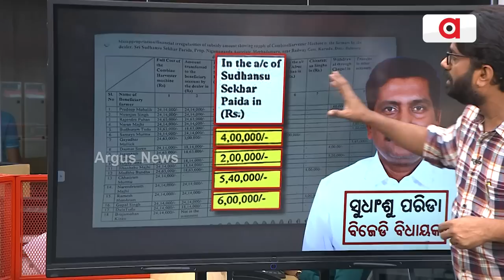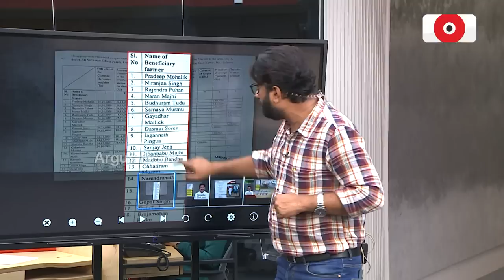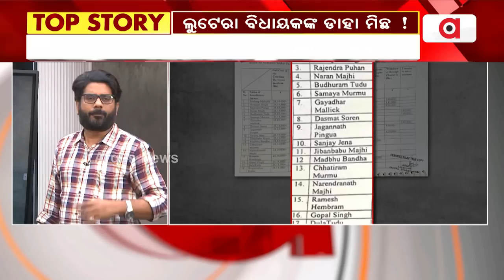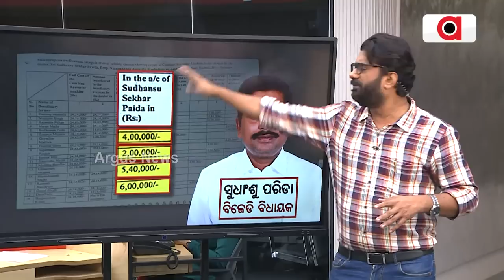BJD MLA Sudhansu Parida Opens Mouth On Kubota Scam, Proofs Show False Statement Given By Him